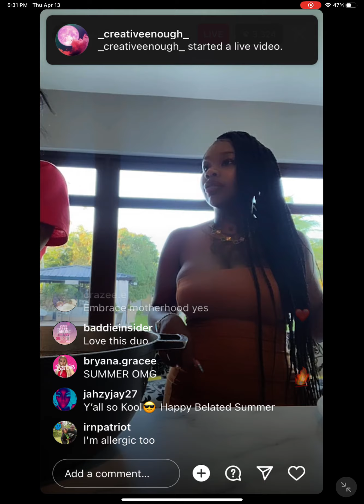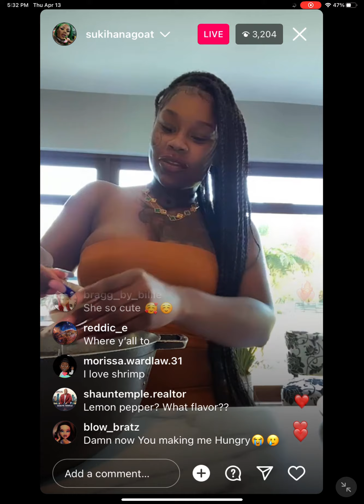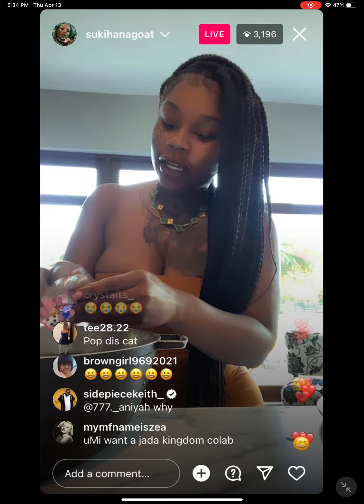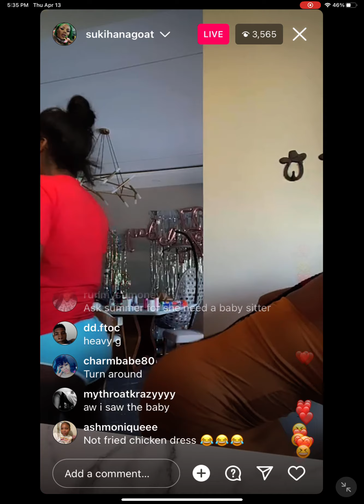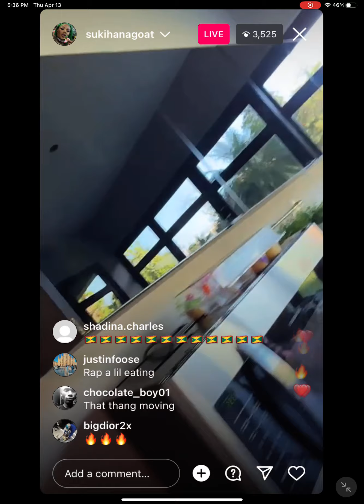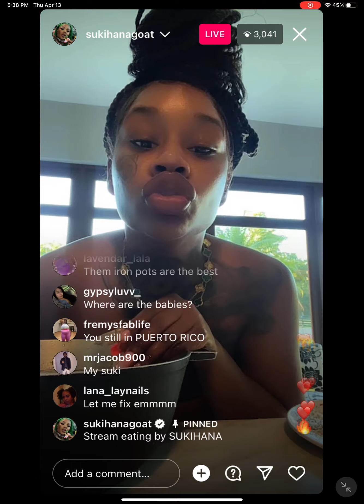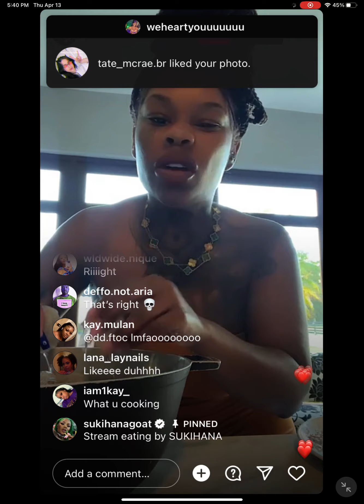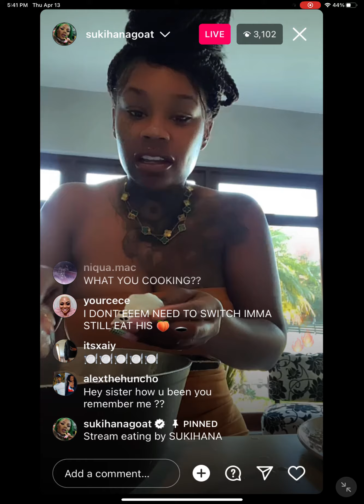Sukihana ig live